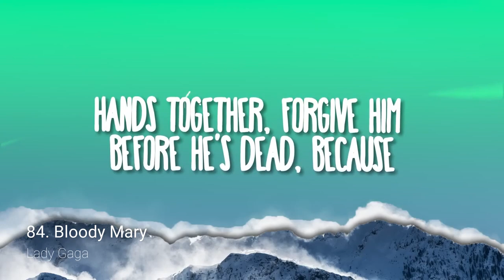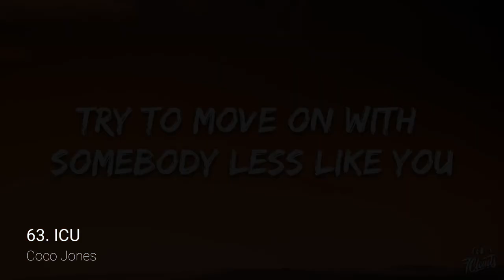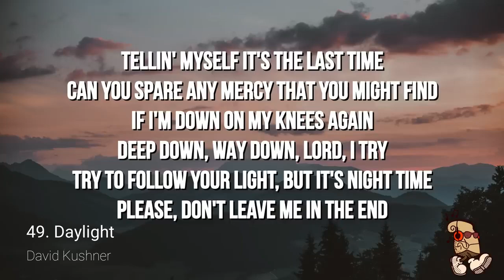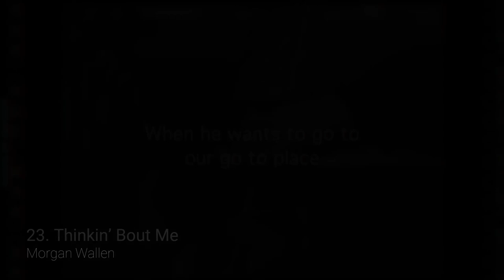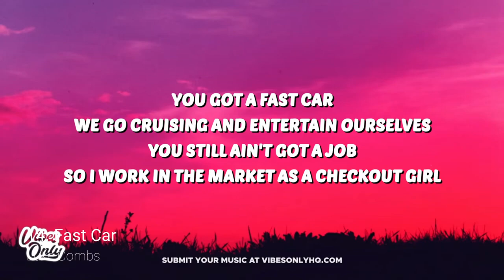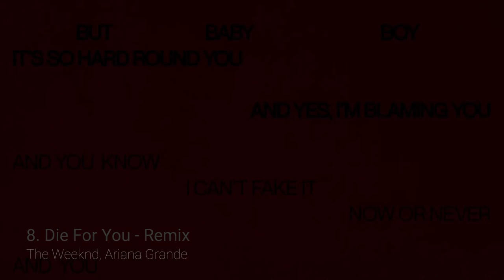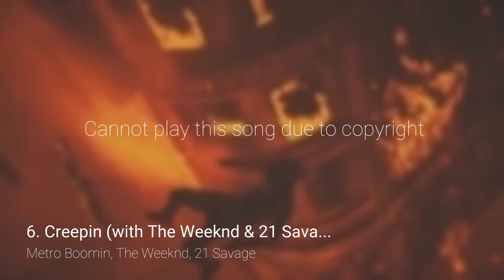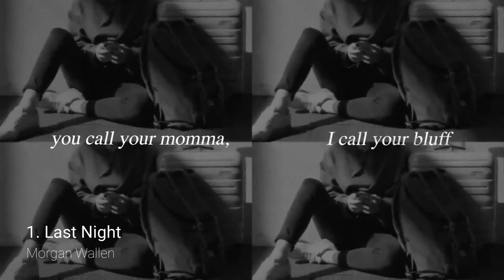Billboard Hot 100 - May 2023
The official Billboard Hot 100 features this week's most popular songs across all genres, ranked by radio airplay monitored by Nielsen BDS, download sales tracked by Nielsen SoundScan and streaming activity data provided by leading online music services.